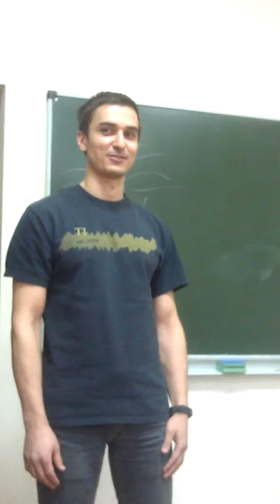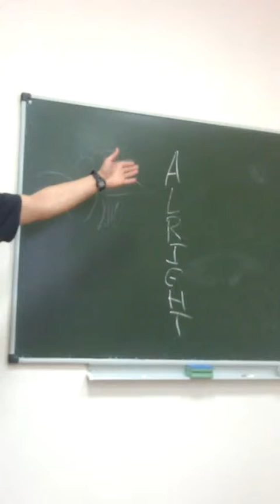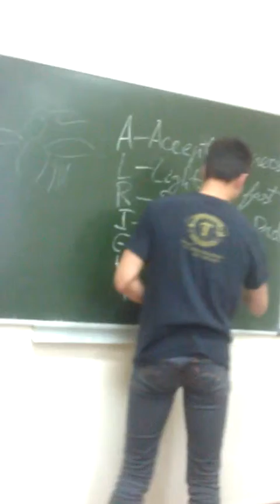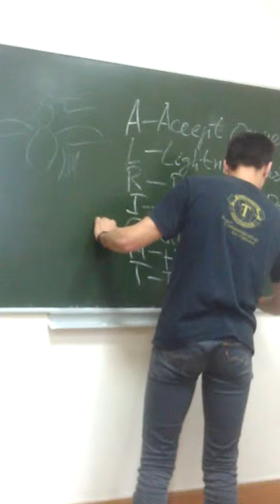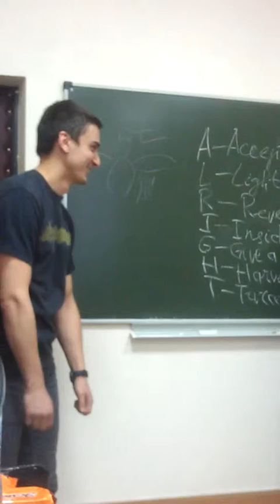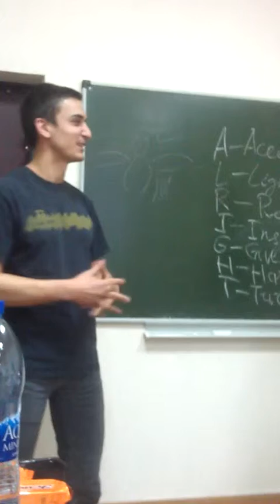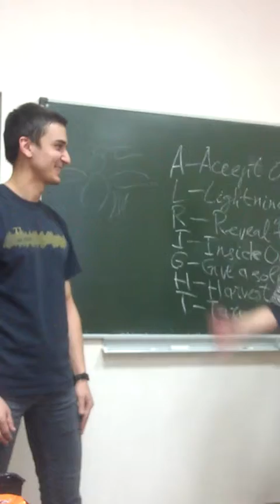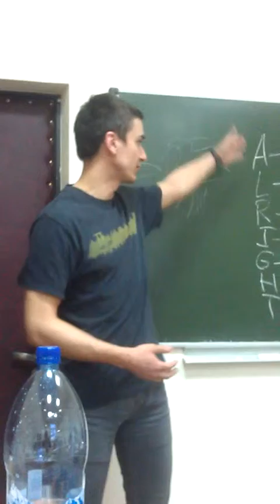Toastbusters 10.04.13 Speaker #3 Denis Shevchuk feat. Anton Smyslov